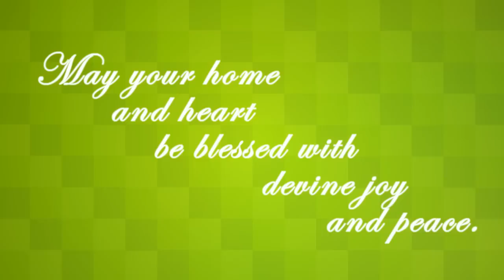MRC Hari Raya Greetings 2013